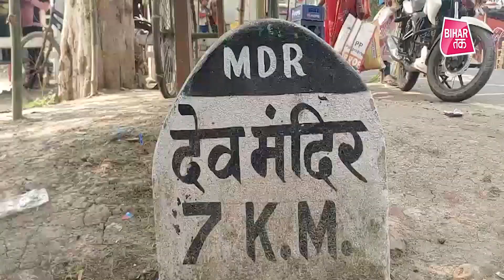लोगों का दावा, औरंगाबाद जिले के इस जगह पर कार्तिक पूर्णिमा में स्नान से होता है बांझन को पुत्र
औरंगाबाद जिले के इस जगह पर कार्तिक पूर्णिमा में स्नान से होता है बांझन को पुत्र